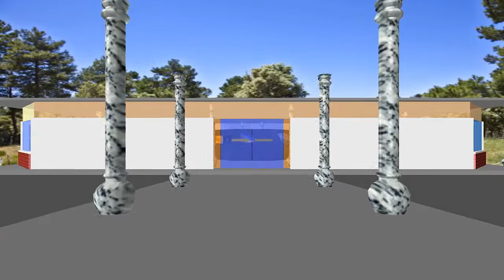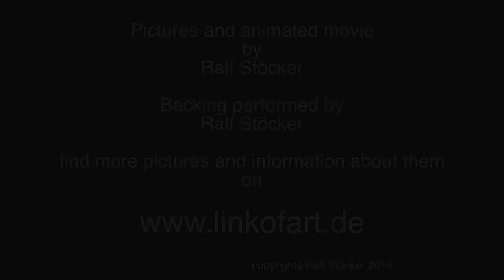linkofart Vernissage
Let me invite you to a virtual walk through an animated vernissage with several of my photos.